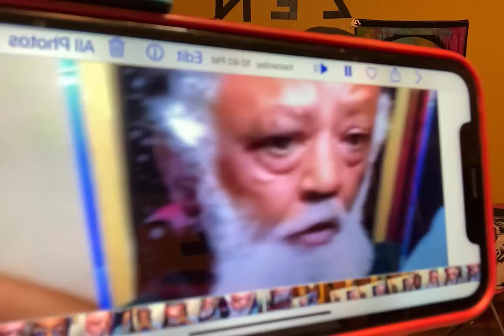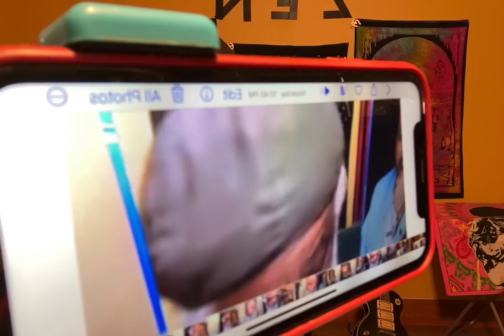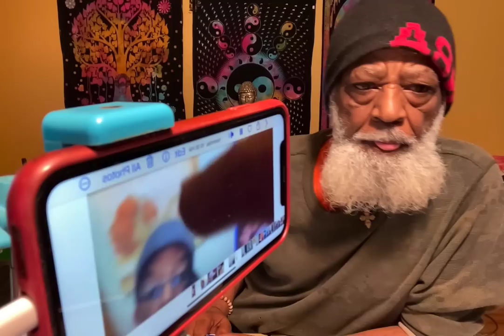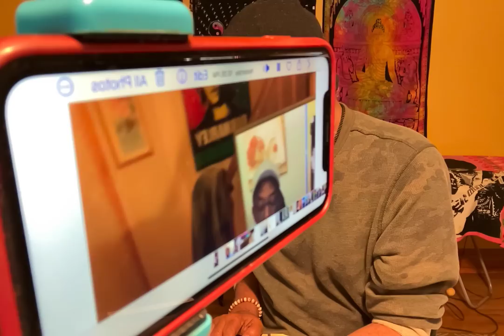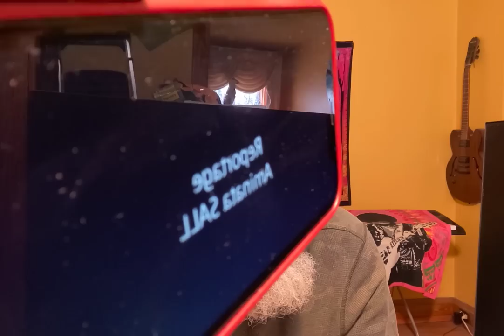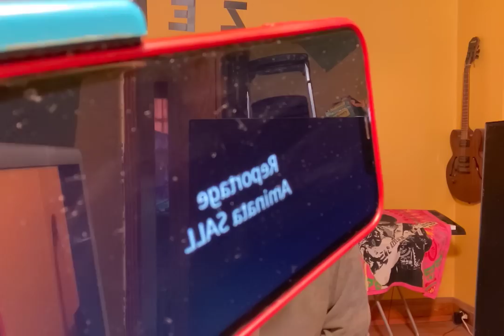ወዲ ጣባ ኣብ መአድይ ማዕበል ብፕ/ር በርኸት ሃ/ስላሴ